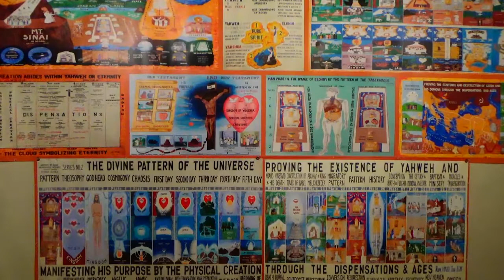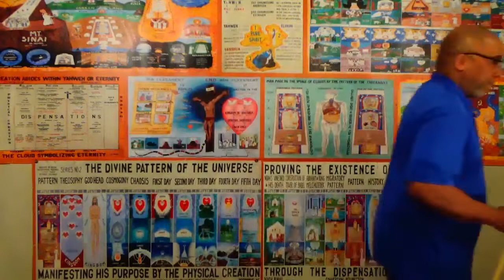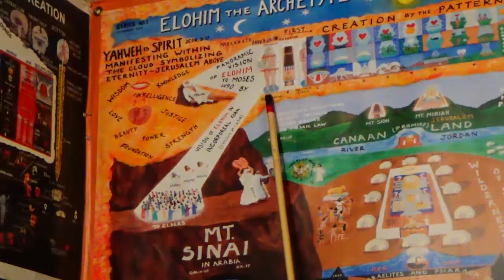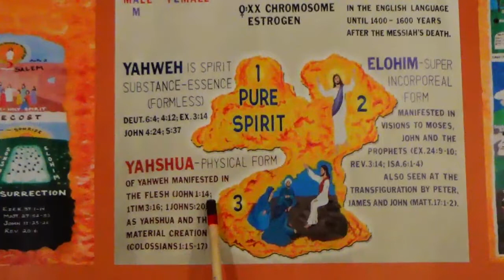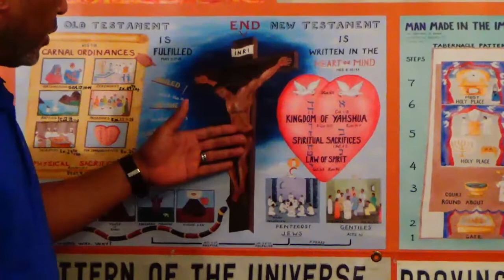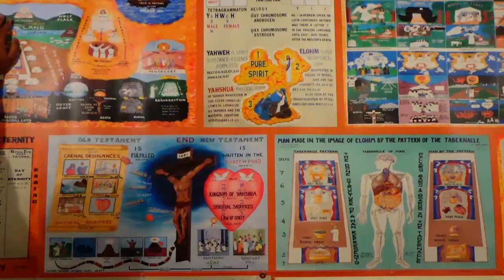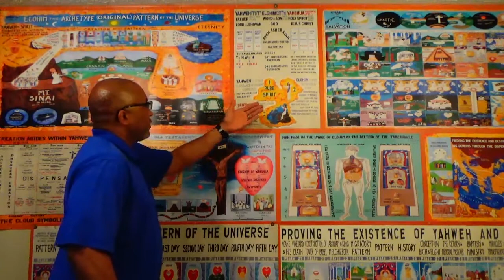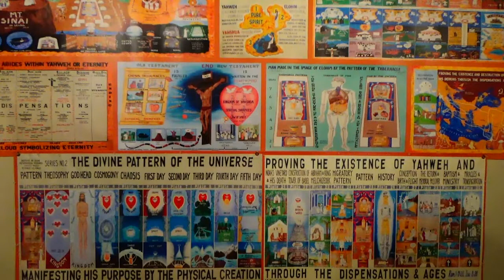4/4/21:"WE ARE YAHWEH'S BUILDING"